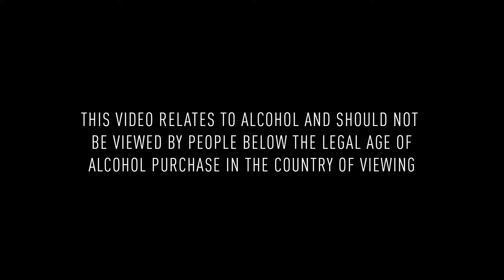Mumm champagne presents Moozlie's path to victory : what is your next victory ?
Moozlie’s number one goal is to raise other women up